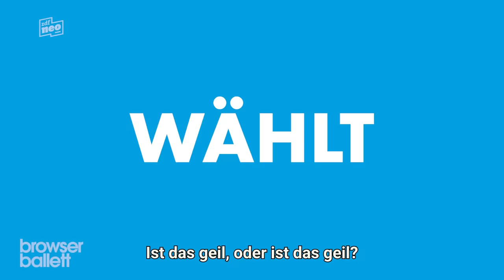MEIN BESTER FREUND WÄHLT AFD | Trailer | Browser Ballett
Was muss eine Freundschaft aushalten? Was muss eine Demokratie aushalten?

Unser neuer Film "Mein bester Freund wählt AfD" ➜ Ab JETZT in der ZDFmediathek